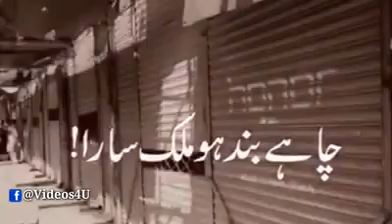مشکل کی اس گھڑی میں اپنے اردگرد کے غریبوں پہ خصوصی نظر رکھے۔اور اس ویڈیو کو آگے دوستوں کے ساتھ شیئر